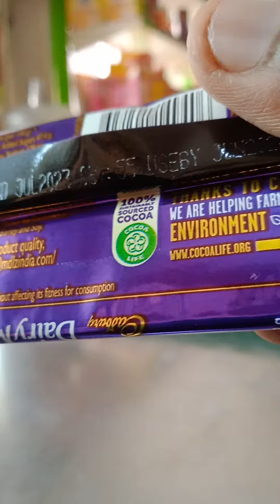Dairy Milk CHOCOLATE 🍫🍫🍫.